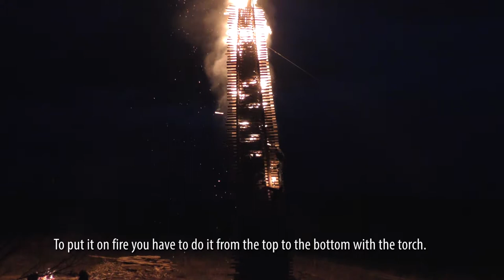Don't withold the tradition Youtube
Topic of this film is Easter bonfire in villages around St. Petar Orehovec. Film is produced by film group from St. Petar Orehovec School. Shooted by Marko Puškar.